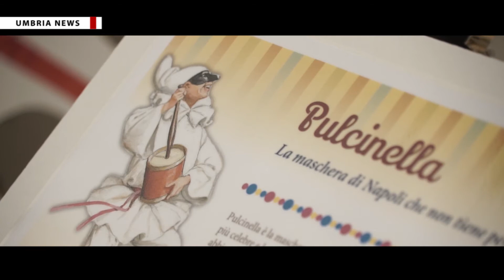Il Teatro delle Maschere della Commedia dell'Arte Italiana